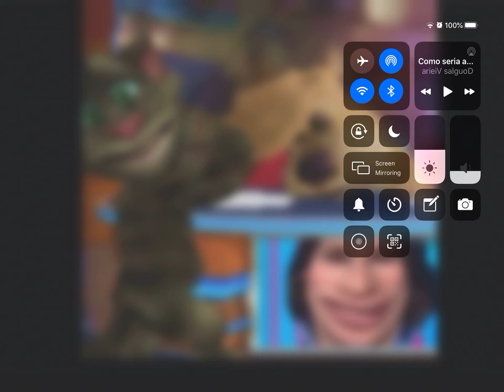Gostaram da minha nova foto de perfil?